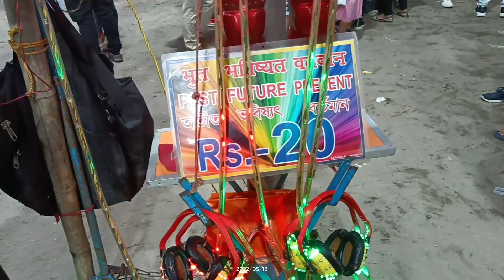Baisakhi mela(siliguri) 2022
This video is not completed } sorry for this 😁